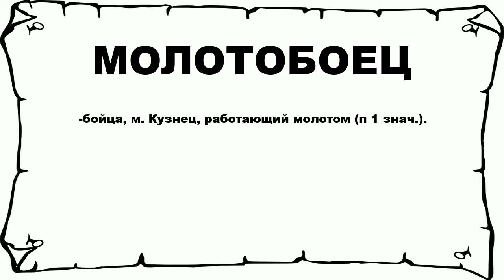МОЛОТОБОЕЦ - что это такое? значение и описание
Хочешь знать что значит МОЛОТОБОЕЦ? тогда слушай до конца. n n -бойца, м. Кузнец, работающий молотом (п 1 знач.). n n Больше слов